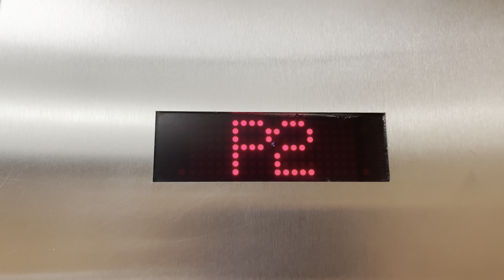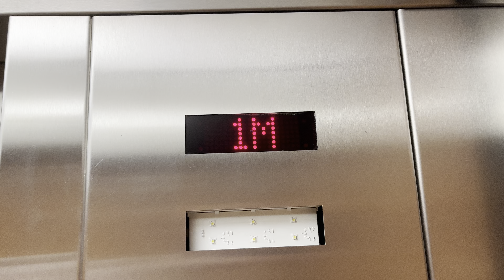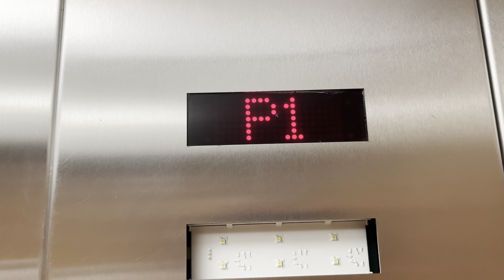NICE ThyssenKrupp Elevators at the NoBe Market Parking Garage, NoBe Market, North Bethesda, MD